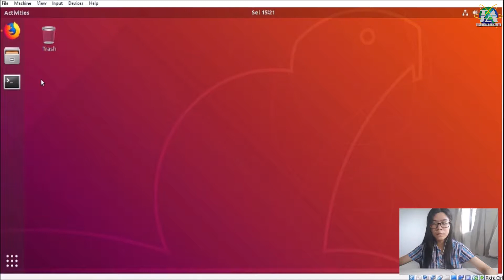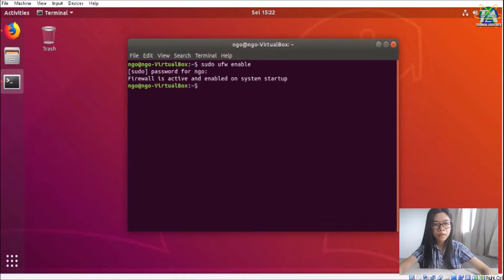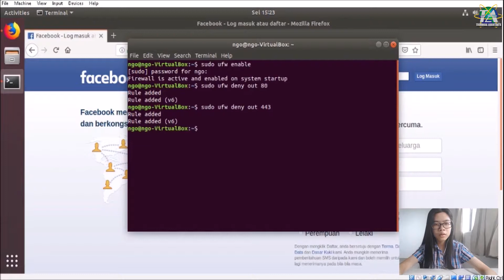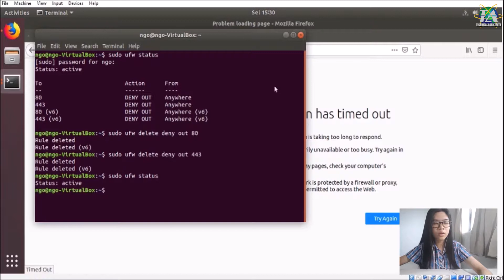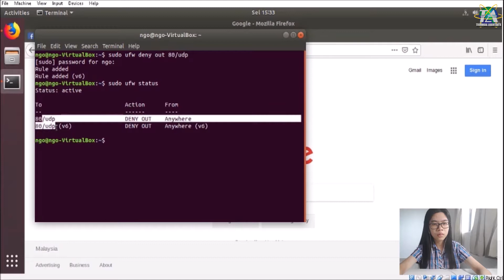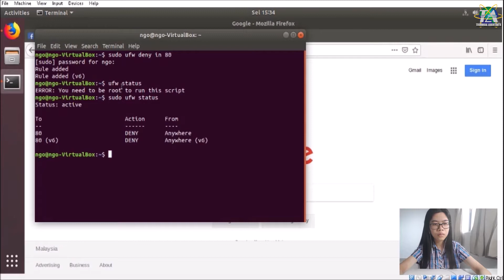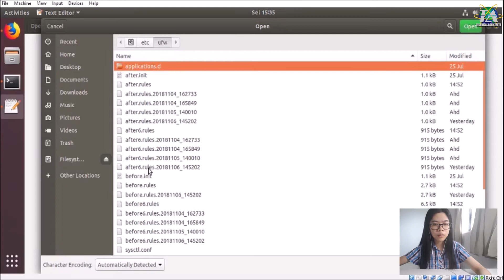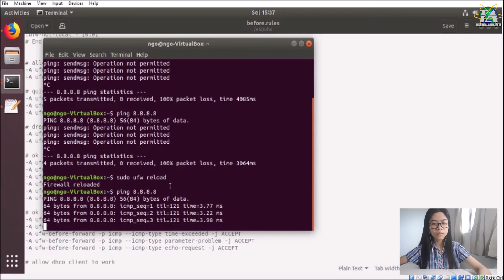Tips & Tricks#85 Uncomplicated Firewall (UFW)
Prepared by Ngo Hui Ann,

UFW is a default firewall configuration tools for Ubuntu and also available for other version of linux. In this tutorial, TA Hui Ann will show us how to disable port 80, 443 and ping using UFW.